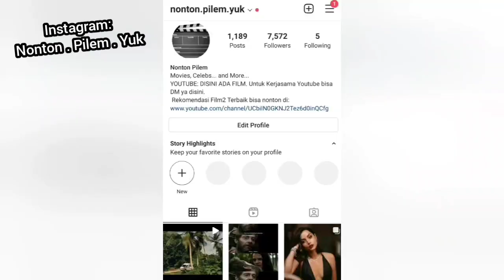8 Film Icik1w1r Filipina lagi gaes...